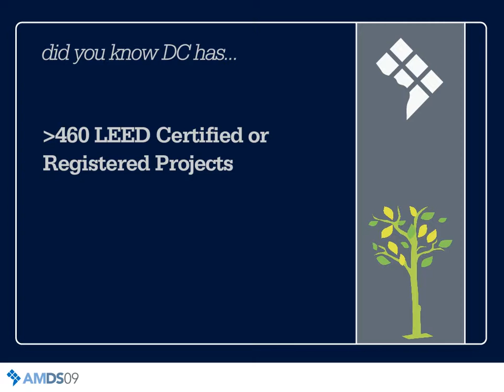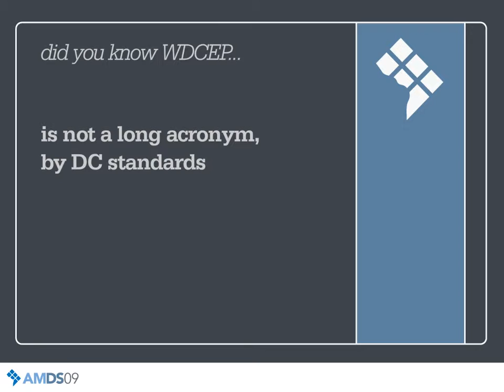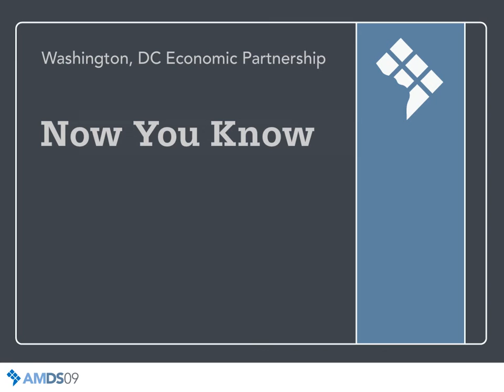Did You Know?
Annual Meeting & Development Showcase 2009